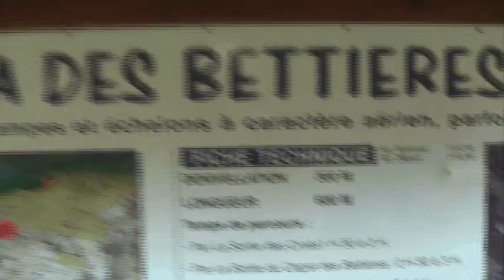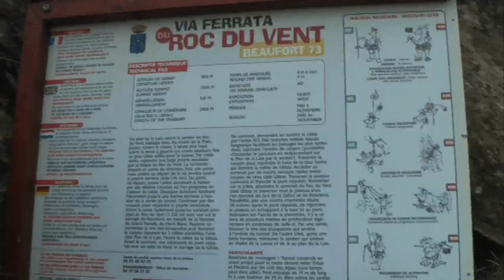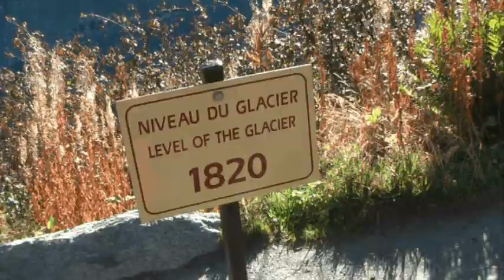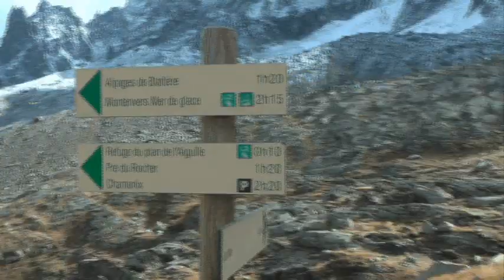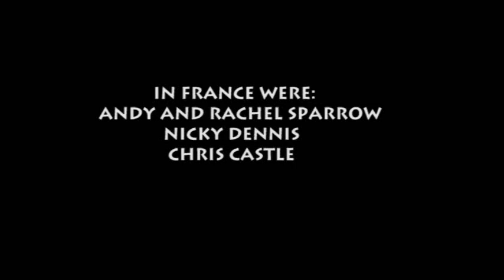France Oct 09 - Via Ferrata and Chamonix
Andy and Rachel Sparrow enjoy a week in France with Chris Castle and Nicky Dennis.